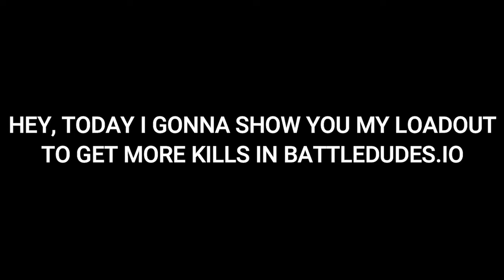Use this loaout to get higher kills in Battledudes.io Season 4